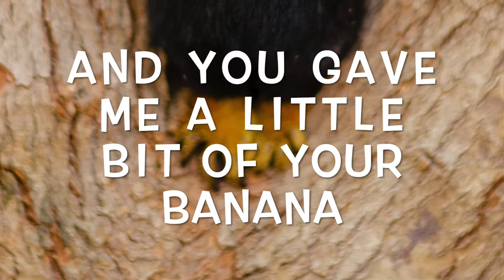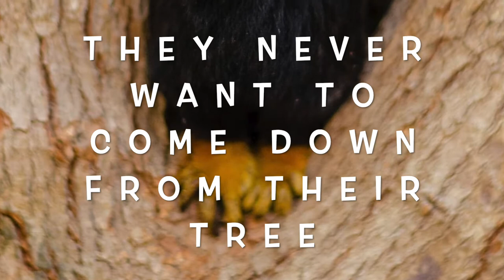Marmoset - lyric video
Blyl - Marmoset

lyrics:
Marmoset you never left me
You climbed into my mind just like a tree
And you gave me a little bit of your banana
Then you left me in the forest starving

Marmoset why do you destroy lives
You always want more than you need
But honey where were you when times were sunny
Lost it seems you couldn’t see our destiny

You’re a jaguar get out of my territory
You’re always coming by at the worst times
And I don’t want any more of your bananas
So I'm gonna go and look for another tree

Mama said never date a marmoset
They never want to come down from their tree
But honey there is more to life than money
Chasing dreams and smoking weed
You should be free